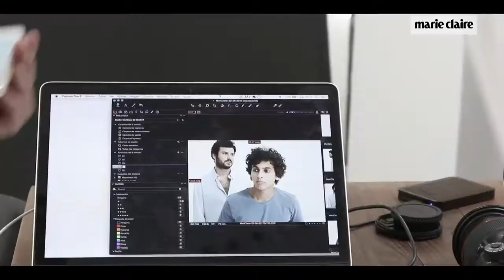Marie Claire Photo Session | camera-studio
► Behind the scenes of Marie Claire Photo Shoot at camera studio ✓ Madrid, Spain  ✓ Rental Studio ✓Member of Production Paradise ✓Production Paradise is the most trusted photo & video directory and online magazine, serving as a one-stop shop for all commercial and professional production needs!